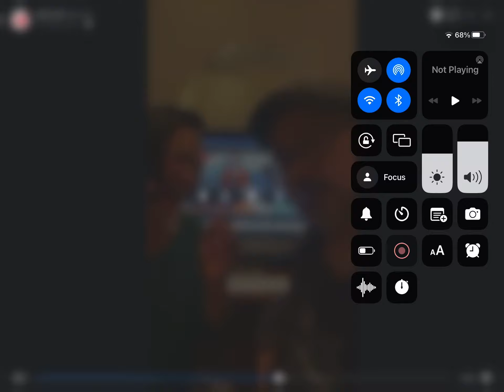Tina and mark Harris